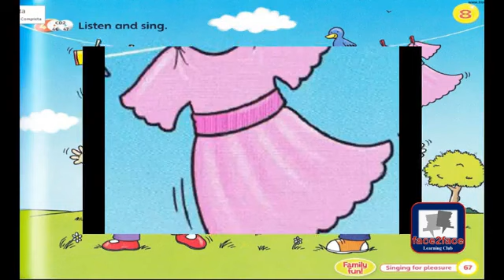My clothes SONG Super Safari 1 Unit 8